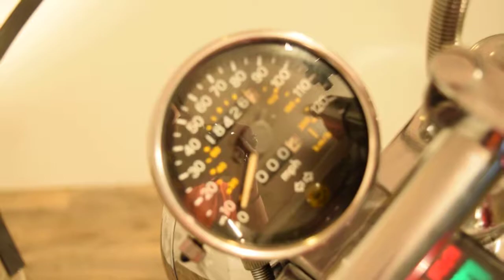1997 Suzuki Intruder 800 for sale at Monster Powersport, Wauconda, IL